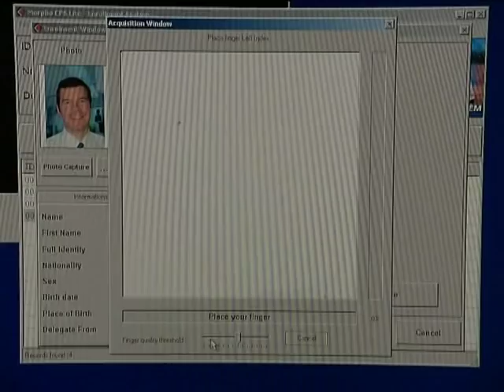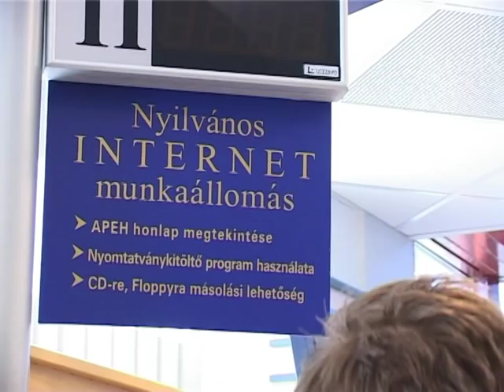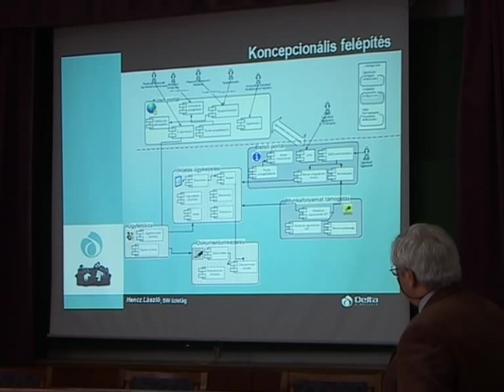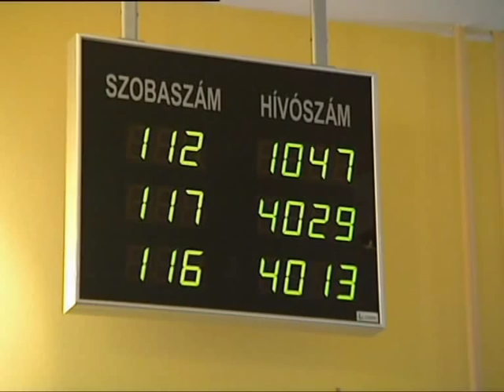5. E-Közigazgatás Képzés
Hogyan tudja a modern informatikai tudomány előrelendíteni a közigazgatás nehezen mozgó gépezetét? Mit jelent egyáltalán az e-közigazgatás kifejezés? Hogyan segítheti az állampolgárok életét, ha elektronikus úton tudják intézni ügyes bajos dolgaikat? Az államigazgatásban megvannak a felkészült szakemberek? Hogy kapcsolódik mindezekhez a Pannon Egyetem? Válaszok sorozatunk ötödik részében!